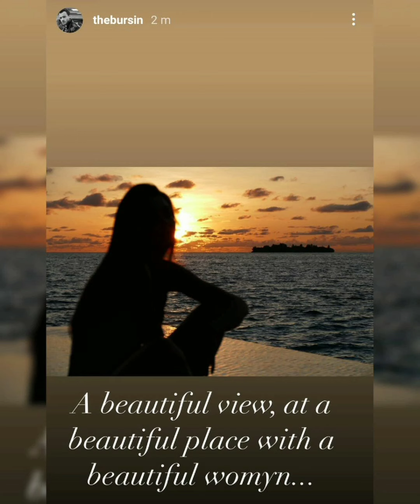Hande Erçelin yeğeni Maviden muhteşem tatil görüntüleri geldi